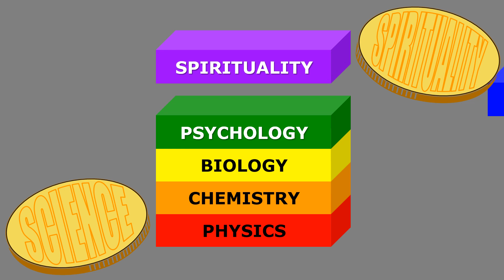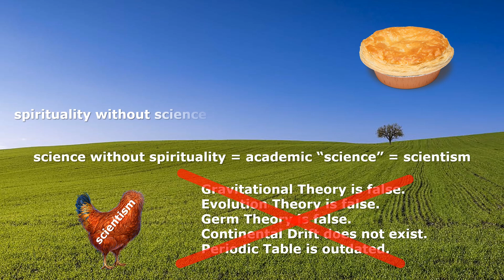Science and Spirituality are two sides of the same coin!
Wholly Science is the fallacy-free reunion of Spirituality and Science, founded by all-round scientist and spiritual teacher Johan Oldenkamp.